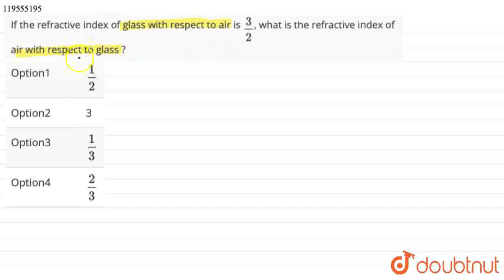If the refractive index of glass with respect to air is (3)/(2), what is the refractive index of...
If the refractive index of glass with respect to air is (3)/(2), what is the refractive index of air with respect to glass ?
Class: 10
Subject: PHYSICS
Chapter: Refraction of light
Board:IIT JEE

👉 Have Any Query? Ask Us.